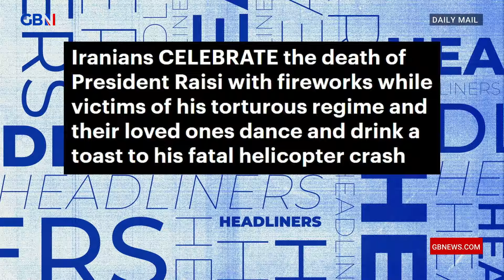Iranians CELEBRATE death of President Raisi and victims of torturous regime toast fatal helicopter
Josh Howie, Leo Kearse and Carey Marx reflect on a story from The Daily Mail.